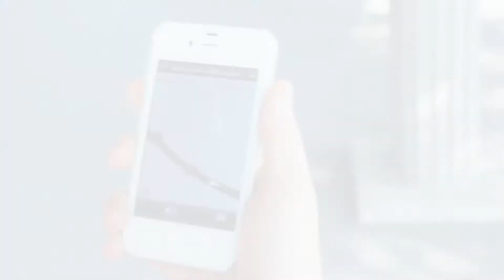Charisma Christian Center Life Group Ad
Credits:
Producer and Director:  John Roque
Lady: Lailani Moya